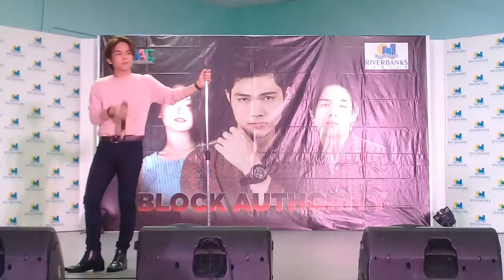VMiguel Gonzales - Mundo